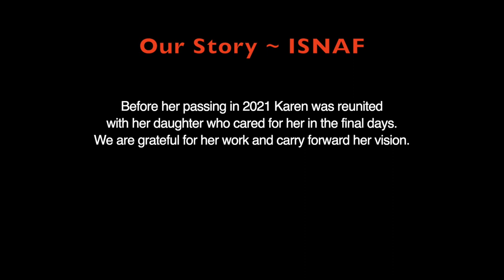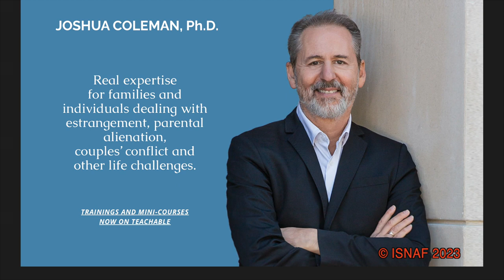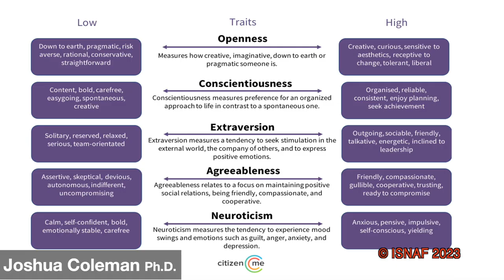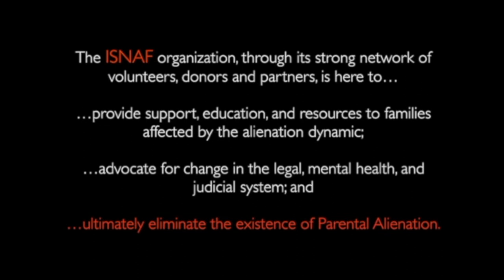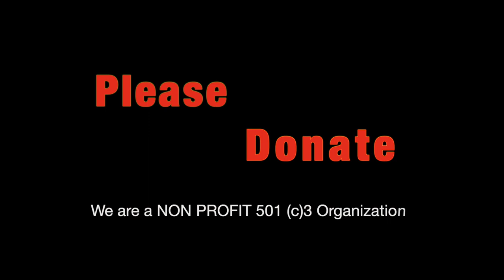6- ISNAF Professionals Speak: _Dr Joshua Coleman Coleman May 21, 2023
ISNAF Professionals Speak: _Dr Joshua Coleman Coleman   May 21, 2023

ISNAF is proud to present Dr. Joshua Coleman with the topic "How the Adult Child’s Therapy May Worsen Your Alienation and Estrangement.  This is an important topic for everyone whether you have adult or minor children.  It's important to understand therapy with alienated children.  If your child is not an adult yet, they will eventually be there so having this information will be helpful.  This meeting will be via Zoom.

Dr. Coleman is a psychologist in private practice in the San Francisco Bay Area and a Senior Fellow with the Council on Contemporary Families, a non-partisan organization of leading sociologists, historians, psychologists, and demographers dedicated to providing the press and public with the latest research and best practice findings about American families.

He currently writes the Dear Dr. Column for Maria Shriver’s Sunday Paper and has written for The New York Times, The Atlantic, NBC Think, The Behavioral Scientist, Clinical Psychiatry News, CNN, MarketWatch, the San Francisco Chronicle, Greater Good Magazine, AEON, Huffington Post, Psychology Today and more.

He has given talks to the faculties at Harvard, the Weill Cornell Department of Psychiatry, Ohio State, and other academic institutions. A frequent guest on the Today Show and NPR he has also been featured on Sesame Street, 20/20, Good Morning America, PBS, America Online Coaches, and numerous news programs for FOX, ABC, CNN, and NBC television.

He is the author of numerous peer-reviewed articles and chapters and has written four books: The Rules of Estrangement (Random House); When Parents Hurt: Compassionate Strategies When You and Your Grown Child Don't Get Along (HarperCollins) The Marriage Makeover: Finding Happiness in Imperfect Harmony (St. Martin's Press); The Lazy Husband: How to Get Men to Do More Parenting and Housework (St. Martin's Press);

He is the co-editor, along with historian Stephanie Coontz of seven online volumes of Unconventional Wisdom: News You Can Use, a compendium of noteworthy research on the contemporary family, gender, sexuality, poverty, and work-family issues.

His books have been translated into Chinese, Korean, Russian, Polish, and Croatian.